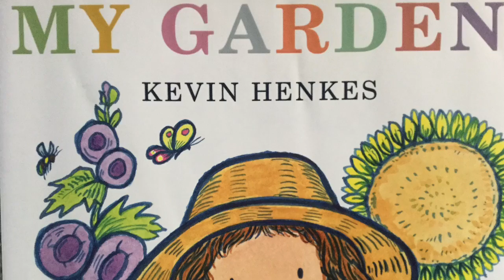My Garden by Kevin Henkes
A child describes what her garden would be like if she could pick anything she wants. Written and illustrated by Kevin Henkes.